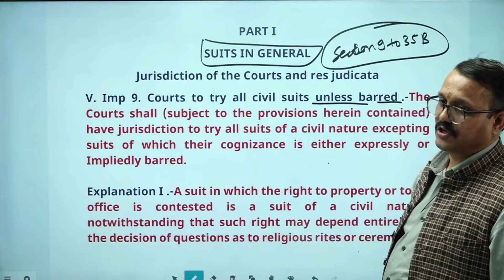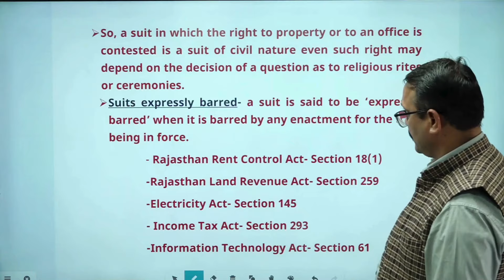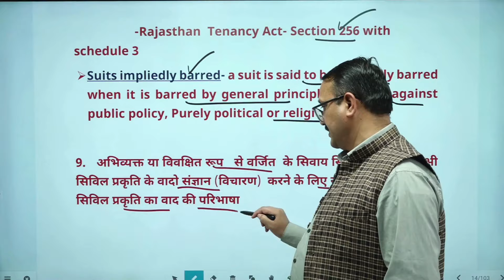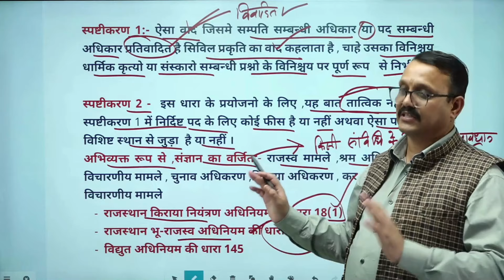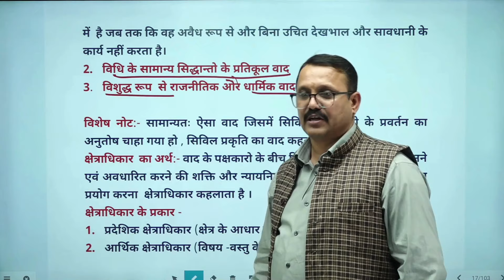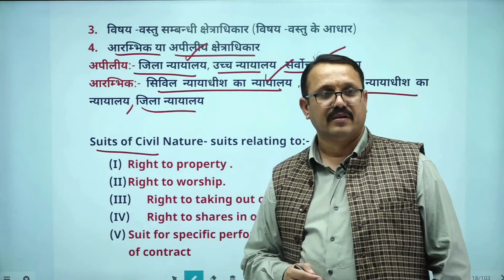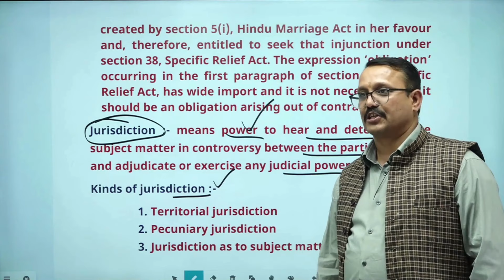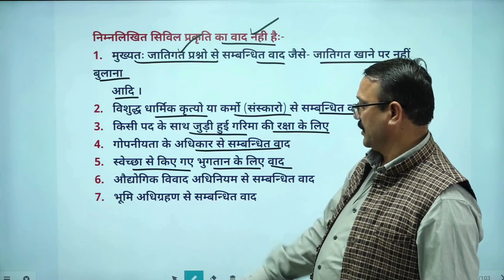Civil Courts to Try All Civil Suits Unless Barred || Section 9 || Major Law || KD CHARAN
In this session, i have discussed one of the most important section from CPC  Section 9, which is all about Civil Courts to Try All Civil Suits Unless Barred.